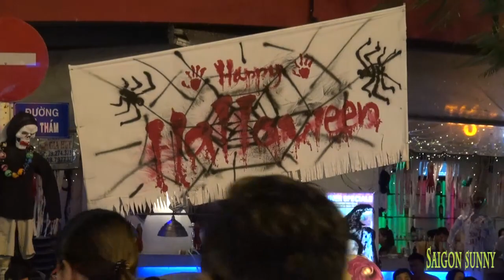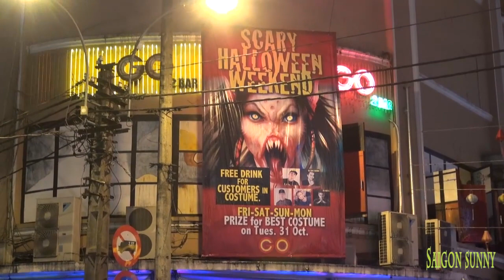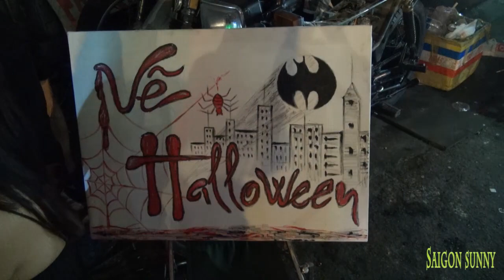Lễ hội Ma Quỷ Halloween 2017 ở khu phố Tây ba lô Bùi Viện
Tối 31-10, hàng ngàn người đã đổ về khu vực phố Tây Bùi Viện (Q.1, TP.HCM) để vui chơi Halloween khiến khu vực Bùi Viện – Đề Thám như một biển người. Các quán bar, cửa hàng và khắp dãy phố đều được trang trí sặc sỡ hình ma, quỷ.

Rất nhiều người cũng đã hóa trang thành các nhân vật để "hù dọa" người khác. Do lượng ngừời đổ về đông nên ngã tư Đề Thám - Bùi Viện đã kẹt cứng suốt buổi tối